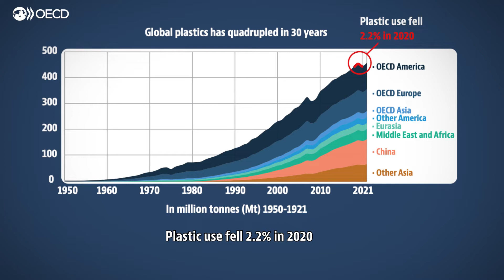How Can We Reduce the Environmental Impact of Plastics?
Plastic is everywhere. Plastic helps us preserve food, insulate constructions, it is used in electronics, it makes vehicles more fuel-efficient, and far more. Yet, the sheer magnitude of plastics consumption in our societies results in a high production-related carbon footprint, high volumes of waste, persistent pollution, and great harm to wildlife and ecosystems. Plastic waste reached 353 million tonnes in 2019, doubling in just 20 years and exerting immense pressure on the planet. Only 9% is recycled, while 22% is dumped in uncontrolled sites, burned in open pits or ends up in rivers and oceans. This is disastrous to our planet.

Timely and ambitious policies can drastically reduce future environmental damages and in particular plastic leakage to the environment. Growing awareness of plastic pollution is steering public opinion and is paving the for stronger policy intervention by governments on this front. The OECD Global Plastics Outlook reports seek to inform and support these efforts.